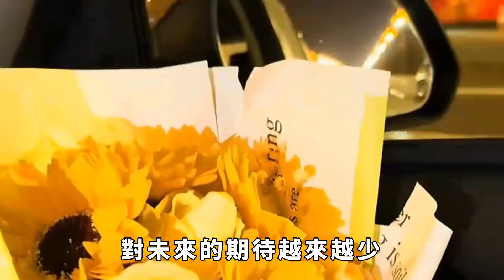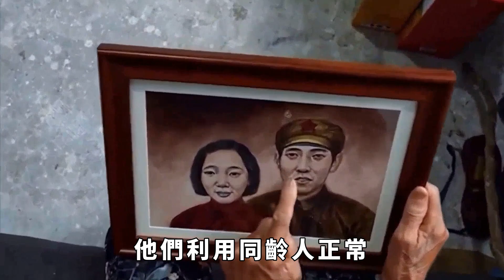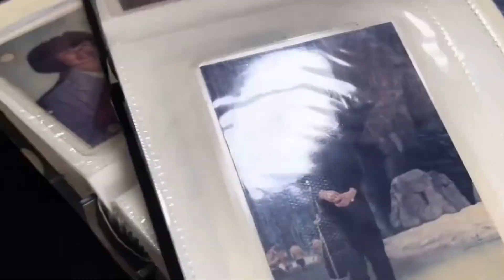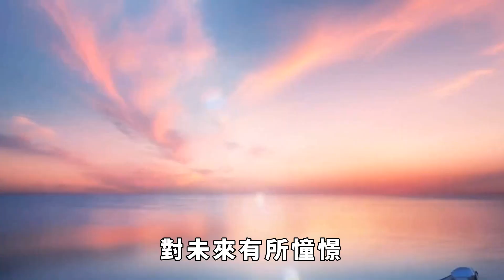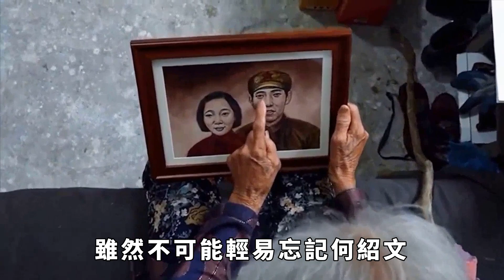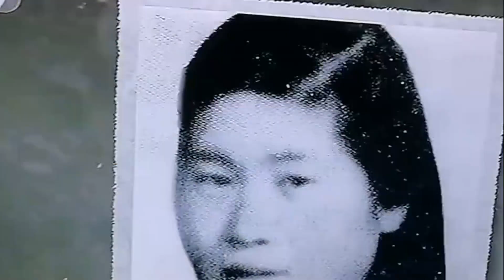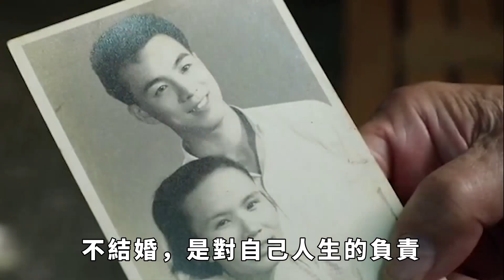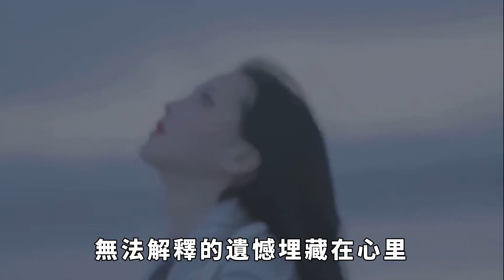68歲阿姨不顧女兒反對，苦尋50年前愛人，發現對方終身未娶！【驚奇異事館】奇聞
如果要拷问自己的内心，这辈子最大的遗憾是什么，家住云南的68岁老太太尹春莹或许会说出一个名字，何绍文。
这个名字的主人，在她心中的形象永远是年轻的、挺拔的、英俊的。二人相识于少年时代，哪怕已经过去这么多年，记忆中的那些画面也未曾褪色。曾几何时，他们情投意合，但后来阴差阳错，尹春莹另嫁他人，结婚生子。这段特别的情谊，尹春莹一直没有放下。
终于，她鼓起勇气，寻找昔日的恋人，没想到却因此得知了一个天大的秘密。一对有情人，为什么没能够终成眷属？尹春莹发现了何绍文怎样的秘密？
这对“黄昏恋”过得怎样了？